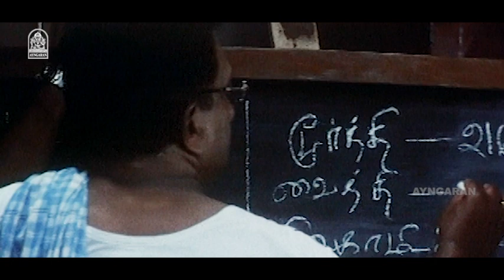அம்மாகிட்டயும் ஆட்டோக்கார behaviour தானா சார்?| Aarumaname Movie Scenes | Deepak | Nicole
ayngaran Watch the enthralling scenes from the action drama film "Aarumaname" ft. Deepak,Nicole,Karthika Mathew,Sriman,Ganja Karuppu.
Aarumaname is an action drama film directed by Sudheesh Sankar.The film stars Deepak,Nicole and Karthika Mathew,with Ganja Karuppu,Sudheer Sukumaran,Rajesh,Ponvannan, Sriman and Anand playing supporting roles.

Synopsis:-
When Moorthy,a government officer,dies under mysterious circumstances,his brother,Vaithi,struggles to unravel the truth behind Moorthy's murder.

Movie Credits:-

Directed by Sudheesh Sankar
Written by Dinesh Pallath (dialogues)
Screenplay by Sudheesh Sankar
Story by Dinesh Pallath
Produced by K.S.Rajan,R.S.Valsala Rajan
Starring Deepak
Nicole
Karthika Mathew
Ganja Karuppu
Cinematography: Ambumani
Editing: V.Jai Sankar
Production Company: Al Shola Productions